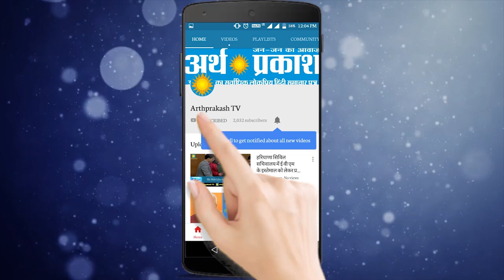News Bulletin : उत्तरी भारत के तमाम राज्यों की सुपर फ़ास्ट ख़बरें l Arth Prakash TV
News Bulletin : उत्तरी भारत के तमाम राज्यों की सुपर फ़ास्ट ख़बरें